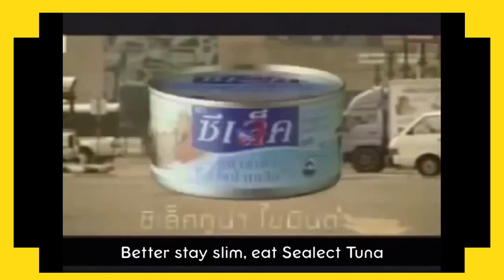[ TVC ] Thai Commercial #57 English Sub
Hope You guys like the videos :) and can cheer up your days
Always stay safe and don't forget to smile :)

Buy Marvel Avengers Action Figures:
Iron Man, Hulk, Black Panther, Captain America, Spider-Man, Ant-Man, War Machine & Falcon!

2018 - Present (Random Year) 1 oz Silver Bar Australia Perth Mint Dragon Series Rectangular Coin Brilliant Uncirculated with Certificate of Authenticity by CoinFolio $1 BU.